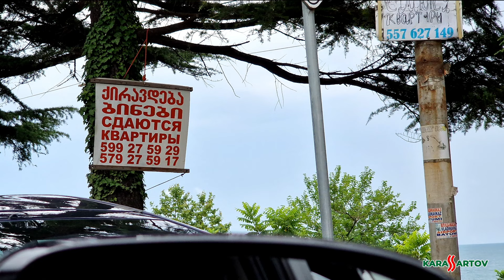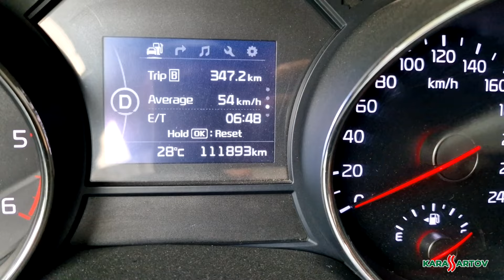Вся Грузия и Турция на авто из Казахстана! Часть 6: Батуми. Чёрное море. Грузия.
Друзья, в этой части мы добрались вдоль Чёрного моря до самого популярного города в Грузии - Батуми!